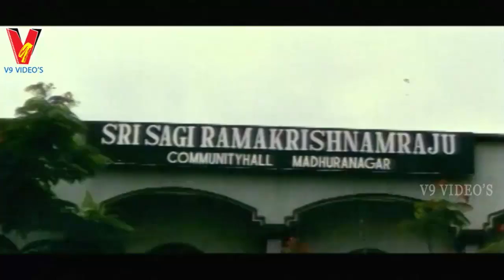Bobbili Dora | PART 3/13 | Krishna | Vijaya Nirmala | Sanghavi | V9 Videos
Bobbili Dora  Telugu Full Movie Part 3 On v9 videos
   featuring  : Krishna Vijaya Nirmala and Sanghavi among others.

   Director : Kameswara Rao Boyapati
   Producers : Paturi Bhavani, Ch. Vinod Kumar, Yamini Madhusudhan, Kantipudi Padmavati